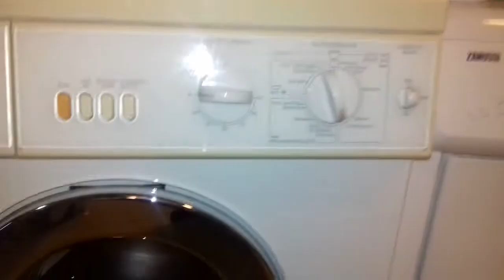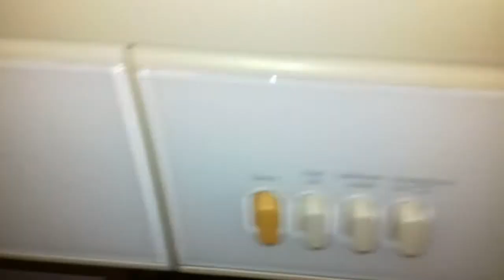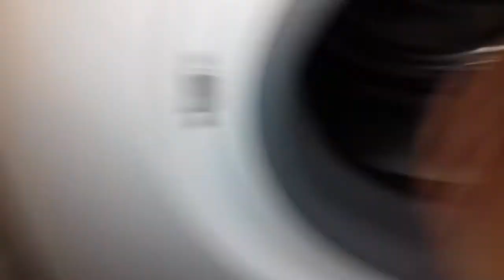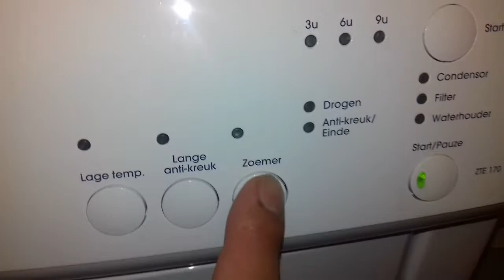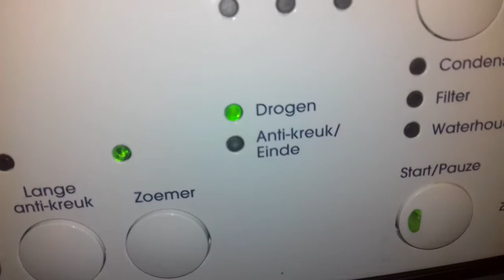Zanussi ZTE 170 starting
Outloading the Miele W699 Dark towels starting the programm normal dry!.